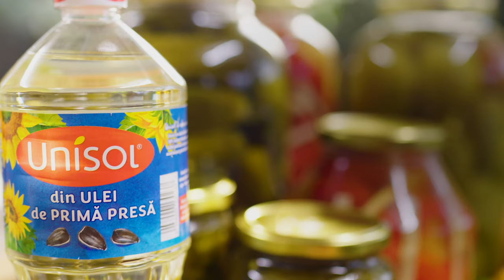Secretul conservelor de la Unisolești.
Descoperă de ce sunt mai gustoase legumele la borcan puse cu Unisol, ulei de primă presă.